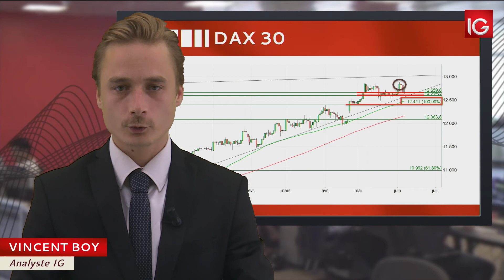Bourse - DAX 30, vers une poursuite de la correction - IG 08.06.2017